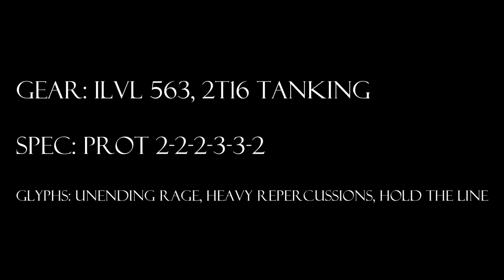World of Warcraft, Level 90 Protection Warrior Solo: Majordomo 10N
The Cranky Tank solos Majordomo Staghelm 10N in Firelands.